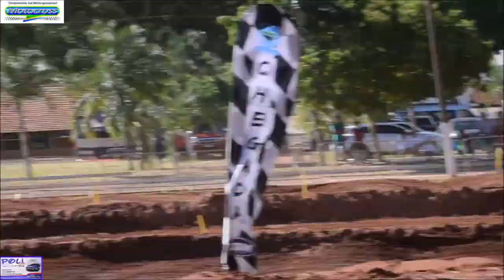Vitória de Fábio Brito em Rio Verde pela MXJr no Campeonato Estadual Sul-mato-grossense de Motocross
7º Etapa - 27/11

Rio Verde (MS)

Semifinal